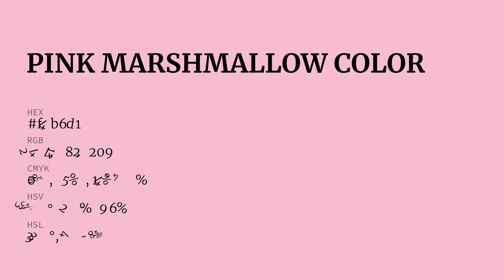Pink Marshmallow color f4b6d1 hex Cool Red color f4b6d1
What color is Pink Marshmallow ? f4b6d1 hex, Cool Red color f4b6d1

Hex f4b6d1 Color Code is also known as Pink Marshmallow color

Hex f4b6d1 Color code in RGB color code model is created after adding 95.69% red color, 71.37% green color and 81.96% blue color.
Hex f4b6d1 Color code in CMYK color (process color) code model is generated after subtraction of 0% cyan, 25% magenta, 14% yellow, 04% black.